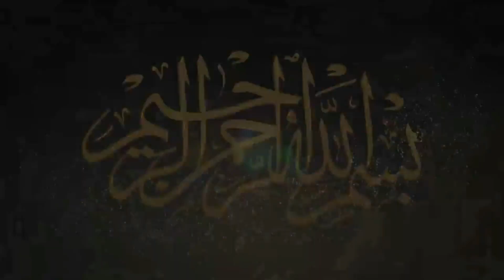Allah Ki Bandagi Kaise Karen By Shaikh Hussain Bin Ahmed Al-Zahrani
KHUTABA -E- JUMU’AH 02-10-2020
Topic ;- Allah Ki Bandagi
Kaise Karen
Speker :-Shaikh Hussain Bin Ahmed Al-Zahrani
Place :- Jame Masjid E Ahle Hadees Fathe Darwaza,Hyderabad,T.S